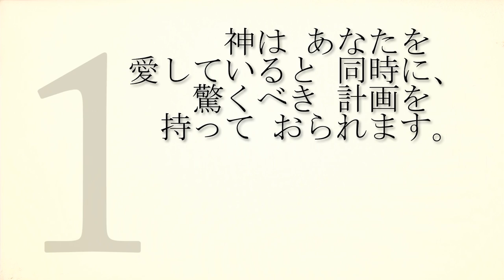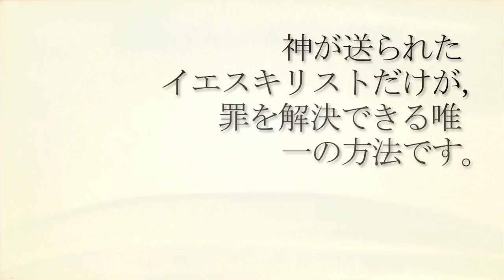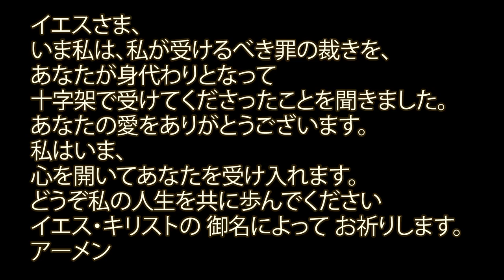４つの法則に ついて 知っていますか？[Japan, 일본어 ]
神は あなたを 愛していると 同時に、驚くべき 計画を 持って おられます。
それではなぜ人々は、その神の愛と計画を知らずにいるのでしょうか？

러시아어(Russian)은 에서 보실 수 있습니다.

추가 수정
1. 로마서 말씀 부분에 -榮譽[영예]를 ??[영예]라는 글자로 바꿨습니다.
2. 3원리의 기결(旣決)을 해결(解決)로 오타 수정했습니다.
일본에 계시는 김성철 간사님께 감사드립니다.